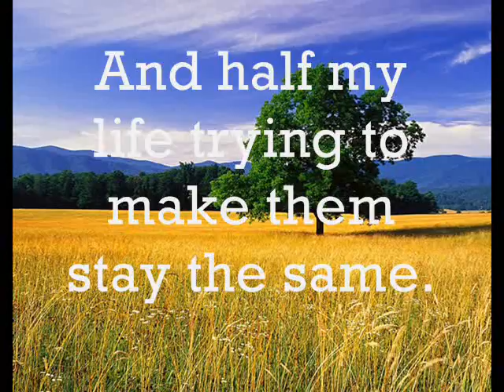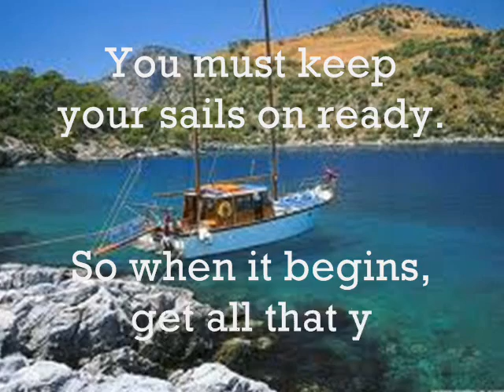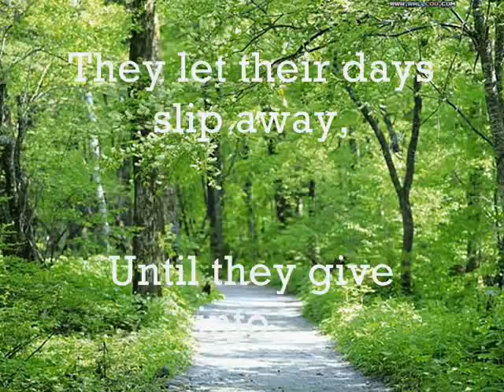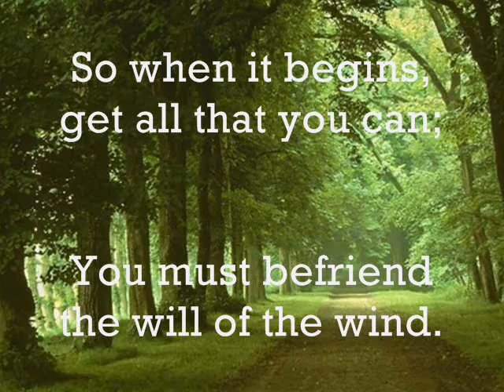WILL OF THE WIND..WITH LYRICS.wmv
Very relaxing song..really nice to listen..the will of the wind.